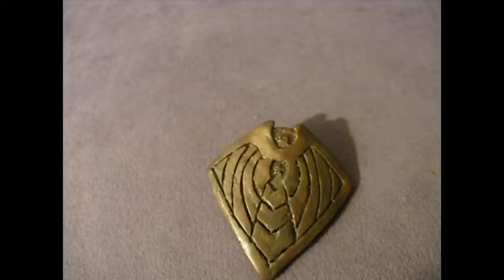Custom Figure Showcase - Soldier Boy!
A breath of fresh air the show really needed. Soldier Boy is a complete change from his comic outing and design. He looks awesome. Best design on the show yet. Fingers crossed for Tek Knight. He also contributed to the coolest fight in the series thus far. They're getting better each season. He's the catalyst for making this entire set. Feel free to give that a look below! As of the upload of this video, he can be found at the following location! All figures are intended for adult collectors! Commissions are closed!

Soldier Boy

EBay Listings

If you want to show support, but don't want to pick up a figure!